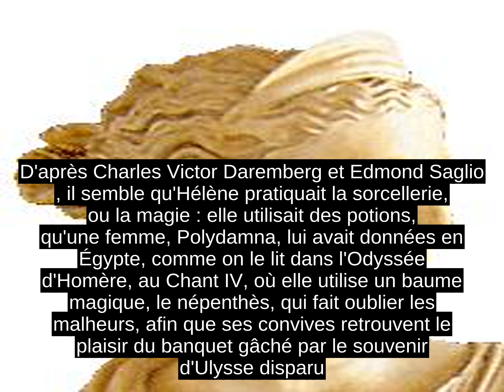Helene (mythologie)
Dans la mythologie grecque, Helene (en grec ancien á¼Î»Î­Î½Î·  / Helene ) est la fille de Zeus et de Leda